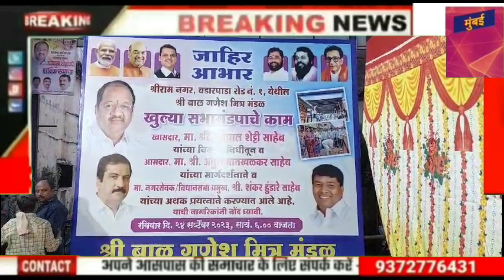सांसद गोपाल शेट्टी का भव्य स्वागत सत्कार,3 दिन में सभा मंडप का सौगात. शंकर हुंडारे की टीम ने स्वागत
सांसद गोपाल शेट्टी का भव्य स्वागत सत्कार,3 दिन में सभा मंडप का सौगात. शंकर हुंडारे की टीम ने स्वागत@मुंबई24तास